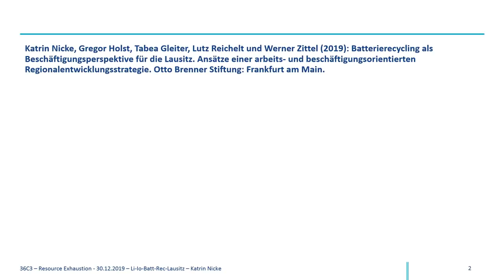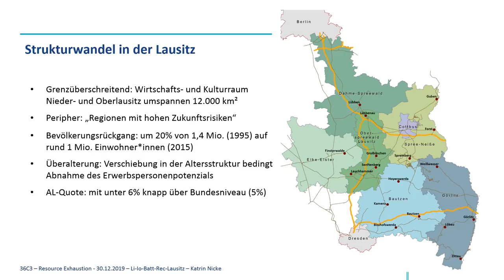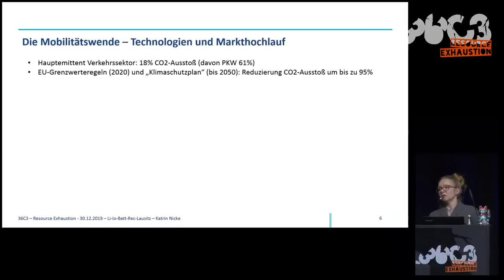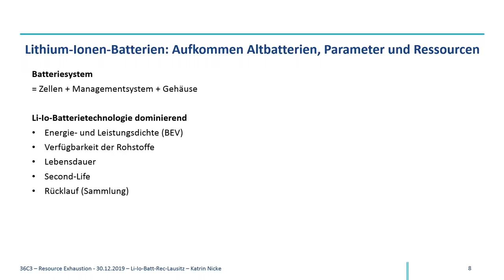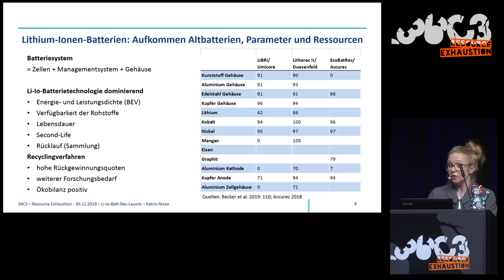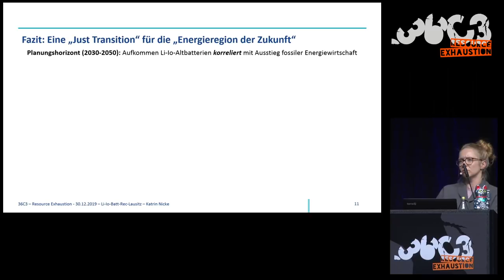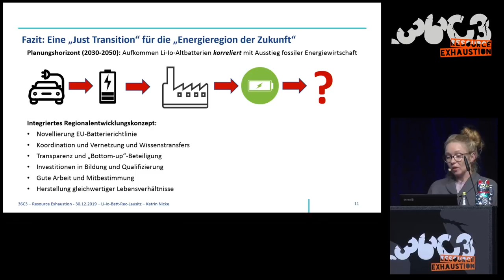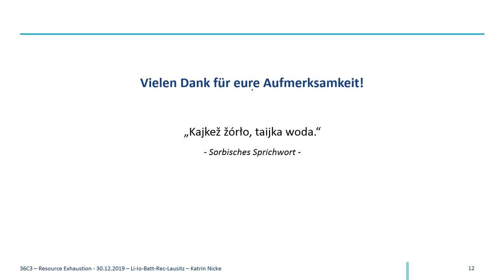36C3 - Wandel im Braunkohlerevier: Lithium-Ionen-Batterierecycling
Eine industrielle Perspektive für die Lausitz?

Weltweit verlaufen die Entwicklungstrends des Markthochlaufs der Elektromobilität und die Weiterentwicklung relevanter Batteriefertigungs- und Recyclingtechnologien hoch dynamisch. Maßgebliche Faktoren für die Entstehung eines industriellen Batterierecycling-Marktes nehmen dabei erst langsam Gestalt an, der regulatorische Rahmen ist noch modellierbar. Zugleich ist der Technologiepfad Elektromobilität als eingeschlagen zu begreifen - die Notwendigkeit einer Verkehrswende zur Reduzierung des CO2-Ausstoßes begründet Umbrüche in der Automobilbranche, die mittelfristig zu steigenden Verkehrsanteilen von Fahrzeugen mit rein elektrischem oder hybridem Antrieb an den PKW-Neuzulassungen führen werden. Damit steigt der Bedarf an geeigneten Traktionsbatterien und die Nachfrage nach den zu ihrer Herstellung erforderlichen, endlichen Rohstoffen.

Im Energiesektor stellt der Beschluss zum Kohleausstieg 2038 eine Zäsur dar:  Mit der Zielstellung, die Lausitz – bislang Braunkohlerevier -  als Energieregion zu erhalten und die Angleichung der Lebensverhältnisse in der strukturschwachen Region zu schaffen, gehen wir der Frage nach, ob durch die Errichtung einer Recyclingstrecke für Traktionsbatterien der Elektro-Mobilität ein Beitrag zur Gestaltung einer „Energieregion der Zukunft“ geleistet werden kann. Dies einerseits im Hinblick auf die Schaffung von Beschäftigung, um die im Kontext des Braunkohleausstiegs drohenden Verluste von Industriearbeitsplätzen zu kompensieren. Andererseits unter Maßgabe der Etablierung einer nachhaltigen, regional verankerten Kreislaufwirtschaft.

Um nachhaltige Entwicklungschancen für die Lausitz im Zuge des Aufschwungs der Elektro-Mobilität abzuleiten, werden
• die endogenen Potentiale der Region analysiert,
• das zukünftige Altbatterie-Aufkommen und der technologische Entwicklungsstand des Li-Io-Batterierecycling aufgezeigt sowie
• die regulatorischen Rahmenbedingungen auf den Prüfstand gestellt.
Wir zeigen die offenen Flanken der Lithium-Ionen-„Batterierevolution“ auf, indem wir auch ihre Risiken diskutieren: Das Recycling der Lithium-Ionen-Batterien stellt sich demnach zukünftig als dringliche Notwendigkeit dar, denn

• die zu ihrer Herstellung erforderlichen Rohstoffe sind endlich,
• sie werden zum Teil unter Menschen unwürdigen Arbeitsbedingungen und mit erheblichen ökologischen Folgeschäden abgebaut,
• es ist eine sichere und verantwortungsvolle Entsorgung bzw. Wiederverwertung der Batterien, die hochgiftige Substanzen enthalten, zu gewährleisten.

Schließlich werden Handlungsempfehlungen für ein integriertes Entwicklungskonzept formuliert, die auf die Etablierung einer Kreislaufwirtschaft und Bottom-up Partizipation der Bevölkerung abstellen. Sie vermitteln Ideen, wie sich die Ansiedlung einer Zukunftstechnologie – wie des industriellen Batterierecycling - in „Regionen mit hohen Zukunftsrisiken“ unterstützen lässt und wie sich Strukturwandel so gestalten lässt, dass ökologische und soziale nicht gegen ökonomische Interessen ausgespielt werden.

Katrin Nicke